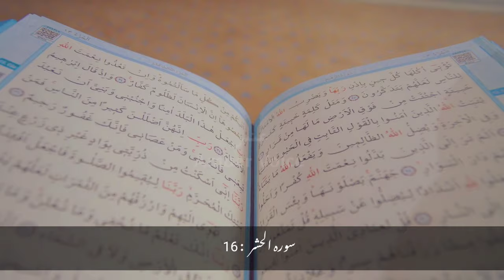Barsisa story in Urdu | barsisa ka bayan | sabaq amoz waqia | islamic stories | Amber Voice | Hindi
This story is narrated by imam Ali a.s that a monk worshipped Allah Alone for sixty years. Satan exerted himself to seduce him, but could not. He went to a woman and touched her with evil (maddened her). The woman had brothers whom were visited by Satan who told them to take her to that monk to receive treatment and cure. They took her to the monk and he treated her. Afterwards, she stayed for a while at his cell (house). One day, he was attracted to her and he committed adultery with her. She got pregnant and he killed her (to conceal his first crime). Her brothers came (after knowing the matter) and Satan appeared again for the monk and said: I am your friend, I did not find a solution or way to mislead you, but (finally) I set you up. So, obey me and I will save you from this. Prostrate yourself before me and you will be saved. The monk did so. Then, Satan said: {"I am free of you, I fear Allah, the Lord of the Alamin (mankind, jinn and all that exists)! "} . (Al-Hashr ,16)